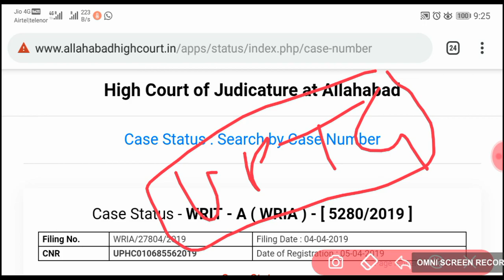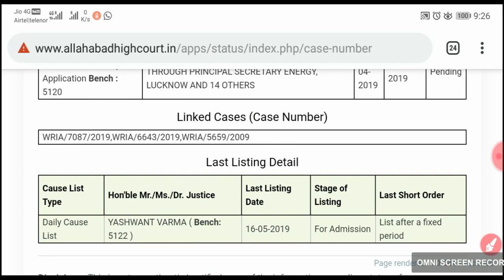UPPCL TG-2 Writ Update, क्या सुनवायी हो पायेगी या नहीं